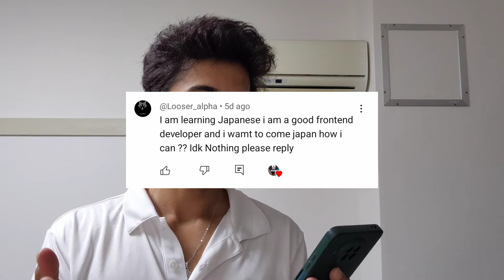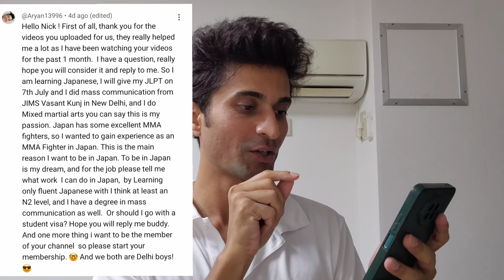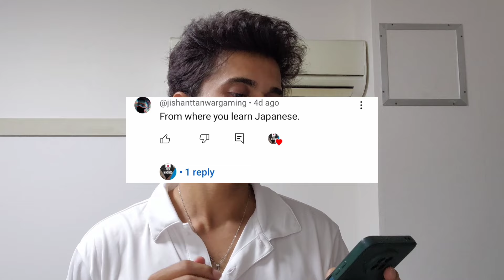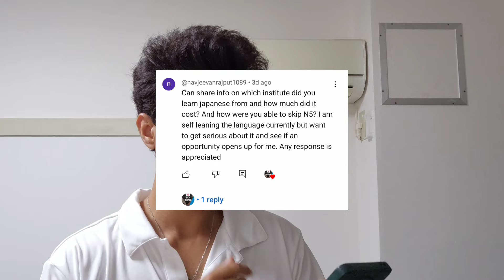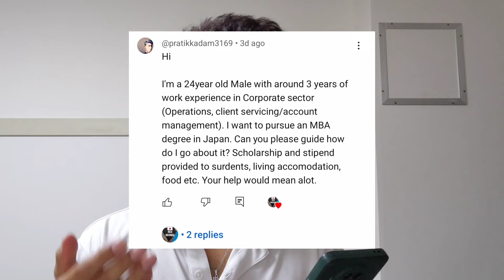Q and A from JAPAN